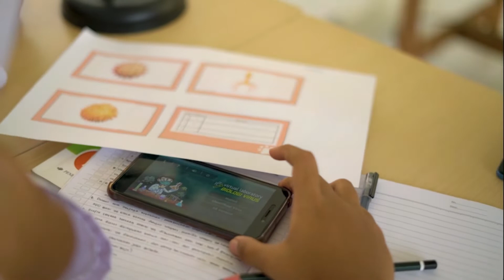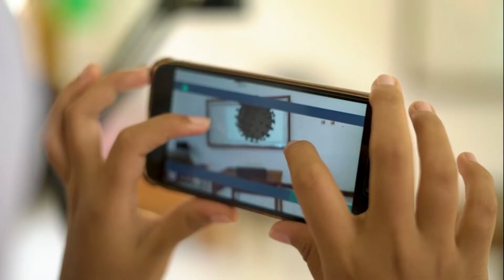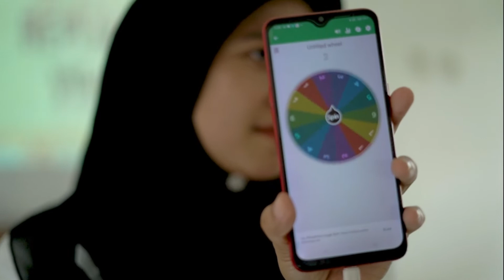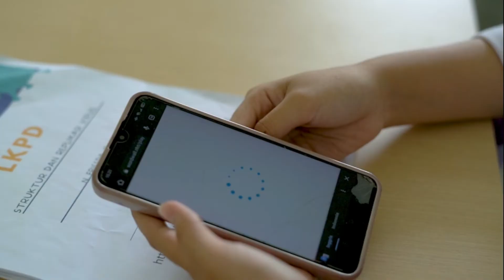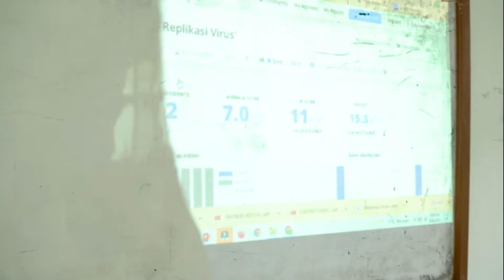VIDEO PPL AKSI 1 N FRIESDA JF